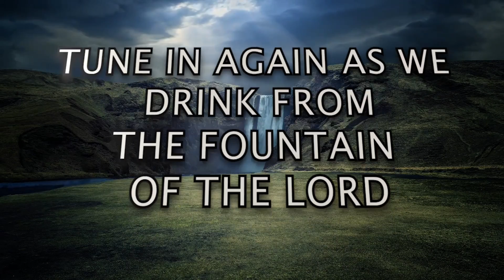PART 4: S2 E76 - "How Should We Fast? (2)" | Rev. Ebenezer Annor (PhD) | Prayer Watch Temple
Message: PART 4: S2 E76 - "How Should We Fast? (2)"  [HEALING STREAMS SERIES]

 Focal Scripture: Matthew 17:21